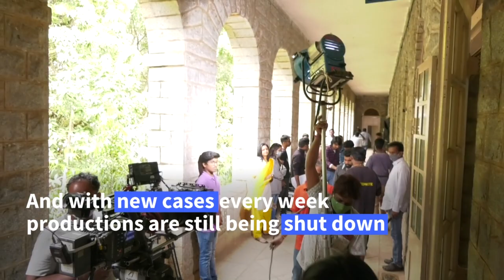After catastrophic year, Bollywood hopes for a 2021 comeback | AFP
With its dance numbers and peppy songs, Bollywood movies offer millions an escape from the drudgery of daily life, but deaths, drugs scandals and deserted cinemas have left India's film industry desperate for a happier plotline in the new year.